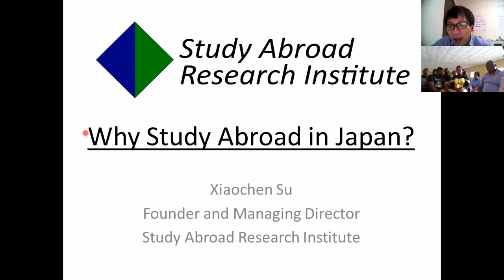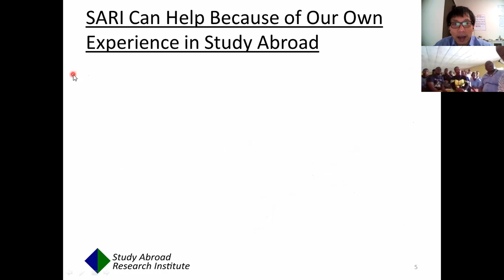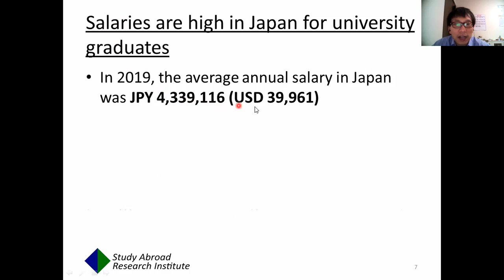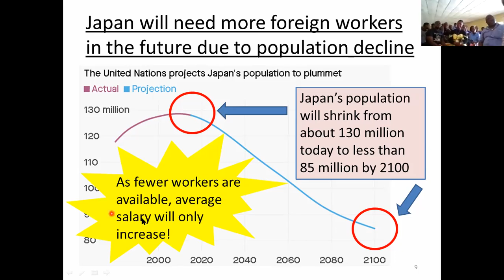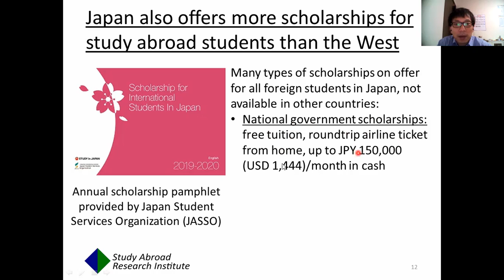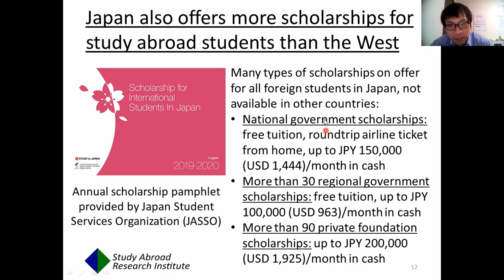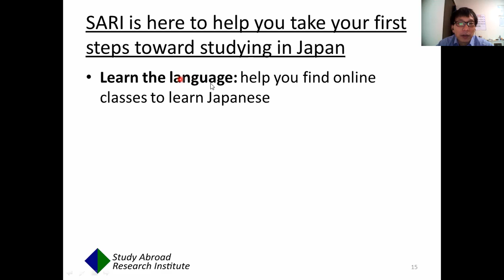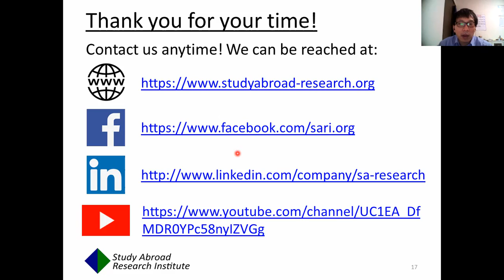SARI Introduces Study Abroad in Japan to Students at Dujar University College in Liberia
In a short video presentation to students at Dujar University College in Liberia, Xiaochen Su, the Founder and Managing Director of the Study Abroad Research Institute (SARI), discussed the potential benefits for foreign students to study in a Japanese university, and how SARI can help foreign students get into Japanese universities.